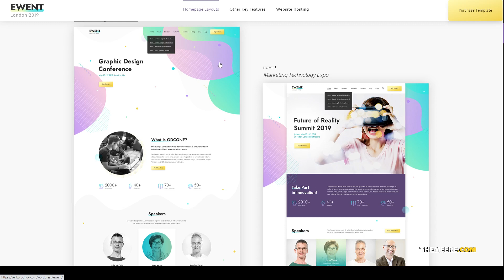Ewent - Conference and Event Oriented WordPress Theme schedule conference Easy Create Website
Compatible With Elementor, Events Calendar, Events Calendar Pro, Gravity Forms, WooCommerce 4.6.x, WooCommerce 4.5.x, WPML, Bootstrap 4.x

 Columns 4+

 Layout Responsive

 Tags conference, conference schedule, conference website, convention, elementor, event, exhibition, keynote, Meetup, multi event, schedule, seminar, speaker, summit